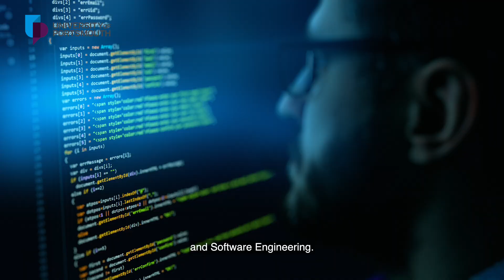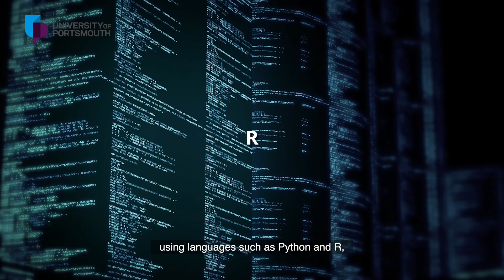Enrol in a Direct Honours Degree in IT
If you are looking to start a career in Information Technology (IT), or if you are already working in the industry and are looking to enhance your skills and knowledge, explore a Degree programme with the University of Portsmouth at Kaplan. Be a part of an exciting and innovative community of learners who are shaping the future of technology.

to find out more about UniversityOfPortsmouth (UOP) programmes.